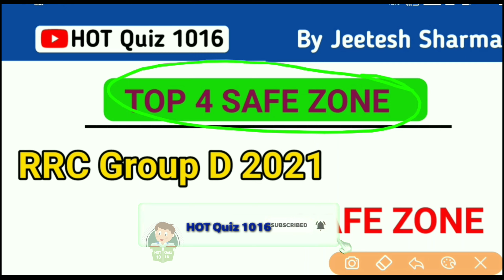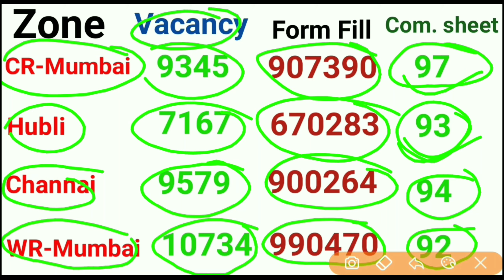RRC Group D Safe zone 2021 | 45 Mark selection | Group D 4 safe zone |RRC Group D CUT OFF 2021/Group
All of you are welcome on my youtube channel and we tell you the information related to daily study and we provide you the most important news related to our youtube channel students first.
If you are a student then this channel is absolutely for you because videos are put on this channel on daily study topic, this channel is important for you.
Support us:____LIKE____SHARE____SUBSCRIBE___🙏🙏

RRC Group D Safe zone 2021 | 45 Mark selection | Group D 4 safe zone |RRC Group D CUT OFF 2021/Group d exam date cut off 2021